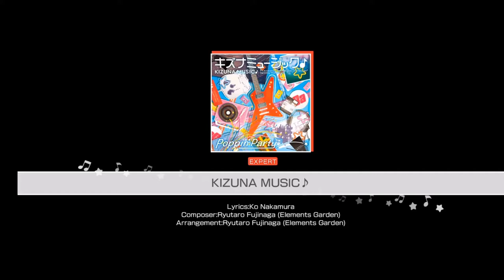[MV][EXPERT] POPPIN’PARTY – KIZUNA MUSIC♪ [ENGLISH TRANSLATION/LYRICS]